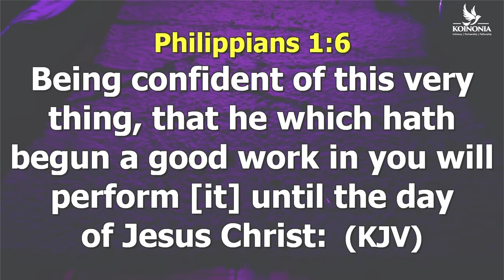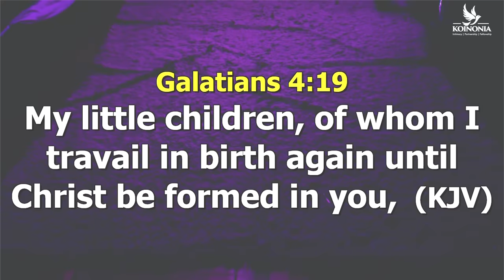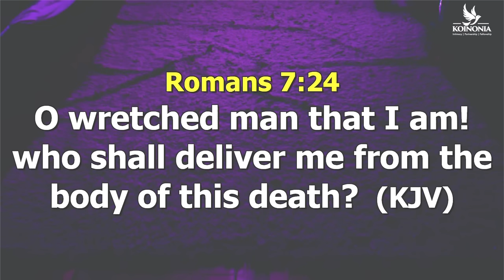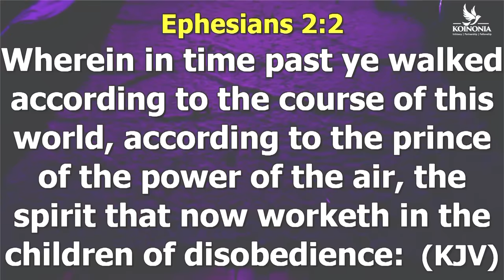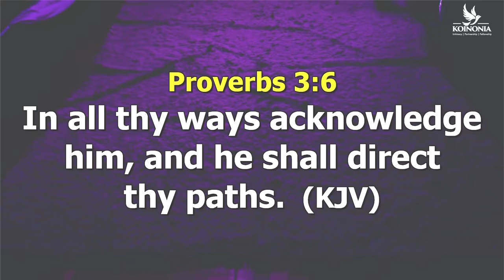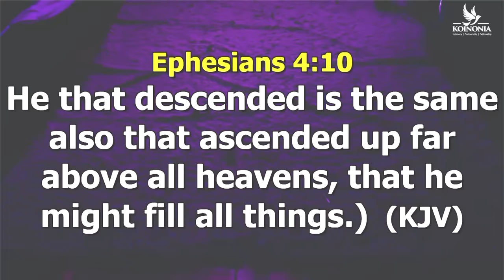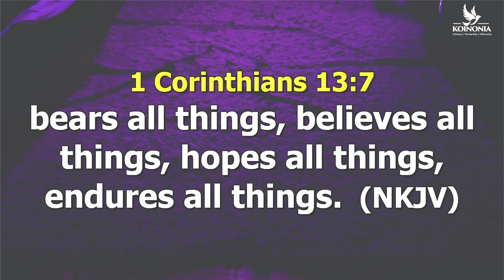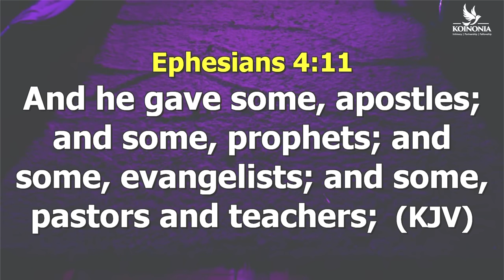THE SPIRITUAL MAN (REFLECTING THE CHRIST) - WORD SESSION WITH APOSTLE JOSHUA SELMAN 02||06||2024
THE SPIRITUAL MAN (REFLECTING THE CHRIST) ROMANS 8:6 WITH APOSTLE JOSHUA SELMAN 02||06||2024